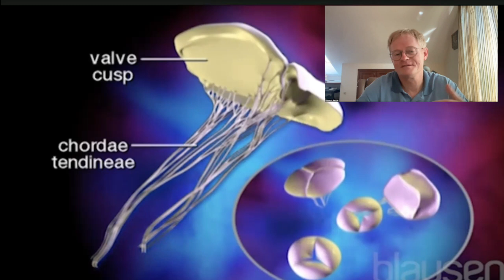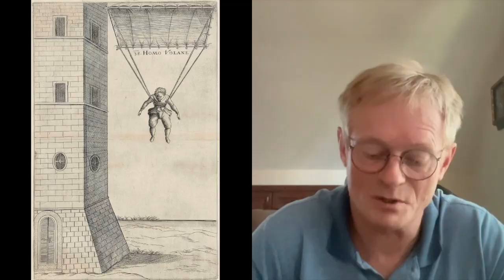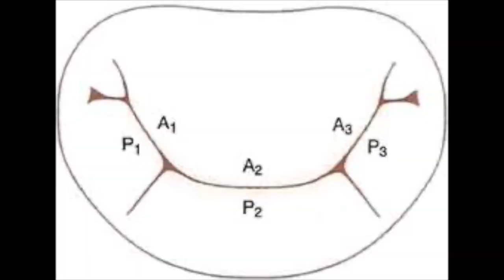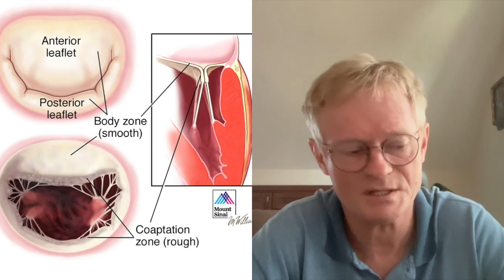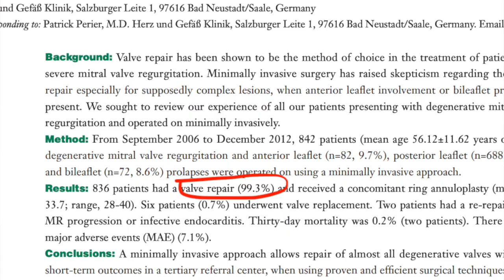Пластика мітрального клапана. Частина 1. Mitral Valve Repair. Part I.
Educational video.

Навчальне відео. Все, що потрібно знати про мітральний клапан, вади мітрального клапана і як їх хірургічно лікувати.
Частина 1:
Чому мітральний клапан називається мітральним?
Який звʼязок між мітральним клапаном та "людиною літаючою" чи собором Duomo di Milano?
Чим мітральний клапан складний і, водночас, простий для корекції?
Чому хірург фарбує мітральний клапан?
Чи справді кожен мітральний клапан можна відремонтувати?